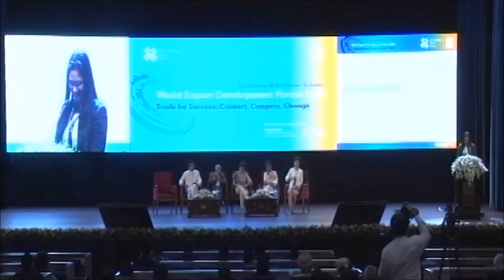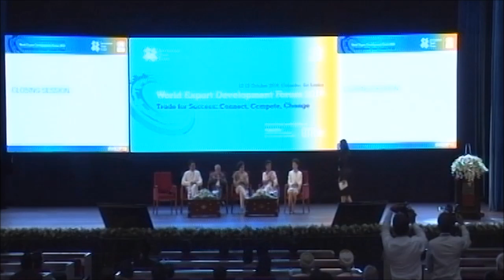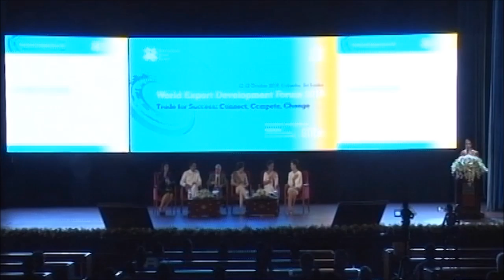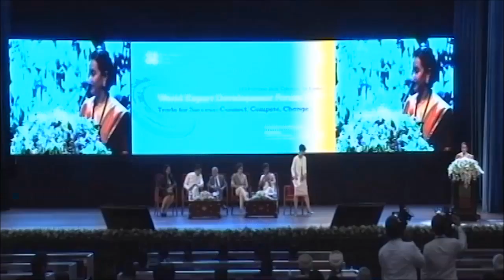Closing session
Description